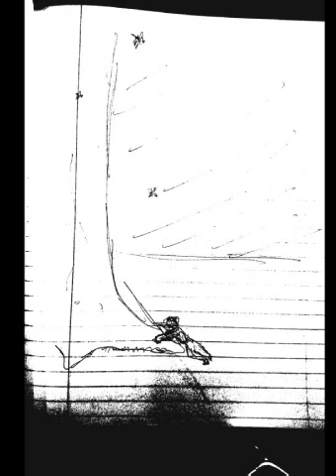A Tree Full of Butterflies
The short transformative lives of butterflies meant they never had to feel stuck in the past
They are beautiful and fragile
But how much it must hurt to grow wings
Thinking about his friends reminded him he is alone
He was ok with this, at least that’s what he told himself
Not because he wanted to be
The time alone was the only time he didn’t have to hide his feelings
He tried for so long to live up to expectations
Those expectations set by others, but mostly by himself
A lot of people depended on him, but no one saw him
Not truly
They went on with their lives content that he was always going to be there
He was always there, but he was tired
It is exhausting to always be the strong one
He was tired of being one mistake away from letting people down
The pain and the exhaustion reminded him of what he lost
Hurting so much was changing him
A lonely old tree came into his mind, into his view
The branches stretched out tall against the sky
Reaching up and outward only because it did not know what else to do
Butterflies living in the upper branches among the leaves and flitted against the fading sunlight
He wondered if they remembered what it was like before they grew wings
He saw a few caterpillars climbing from the cool grass onto the tree trunk
They did not help each other, they only cared about themselves
They took on the seemingly impossible task of slowly climbing up the tree
Did they know why they wanted to go up? Did they know why they wanted to get high?
More importantly, did they care? Did he?
The tree looked even taller from the base
He didn’t think he could get up
He saw a caterpillar slide back and fall down to the grass after only attempting a few feet up the trunk. Another failure
Leaning against the roots he thought that was as much as he would ever amount to
He watched the caterpillars make their way around and saw something that looked like a handhold that he did not notice before
While grasping the rough nub on the tree he looked up and saw another
He grabbed it and then saw another above that one
He began climbing, the rough bark cut into his palms
He looked down with doubts
He looked up
He thought he could do this
He went upward, one handhold at a time
The sunlight faded into dusk as the first limb came into reach
From a perch on the sturdy bough he relaxed
Butterflies of all colors circled, some perched on him
The high from the climb subsided
He remembers what he wants to get away from
He wonders if it will hurt to grow wings

Story and images by Gregg Moore
Night in the Forest
Album: Hidden Crystal